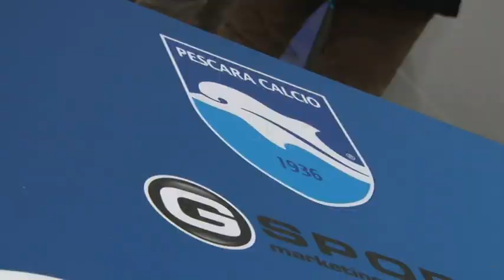Festa di Natale Pescara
Ieri sera presso il Centro Porsche di San Giovanni Teatino si è tenuta la festa di Natale del Delfino Pescara. Fra un brindisi e un arrosticino il pensiero è andato anche alle prossime imminenti gare di campionato